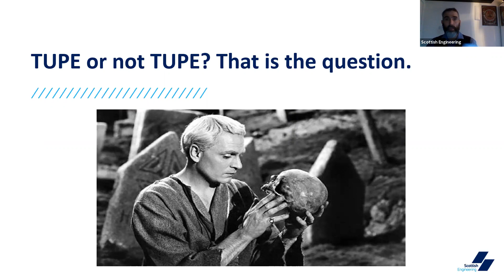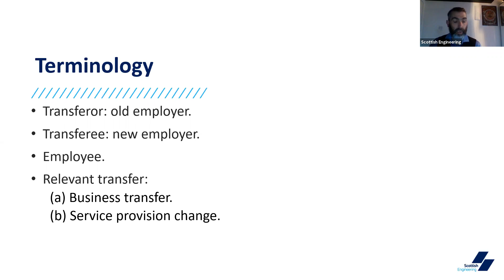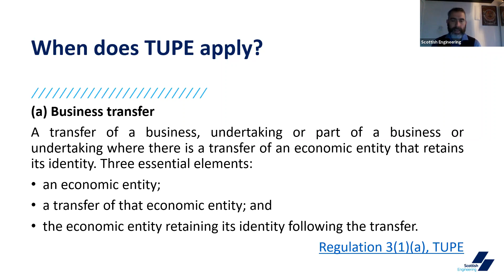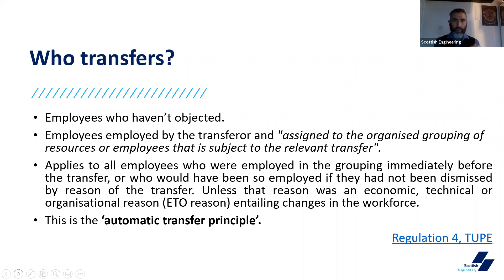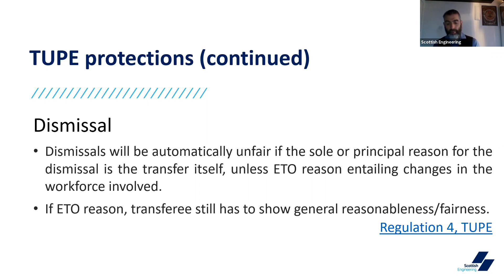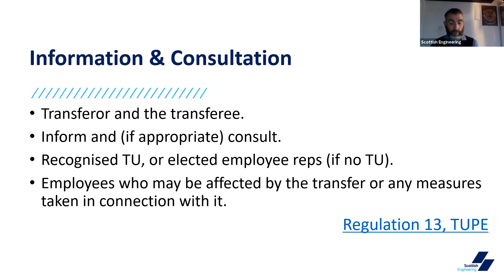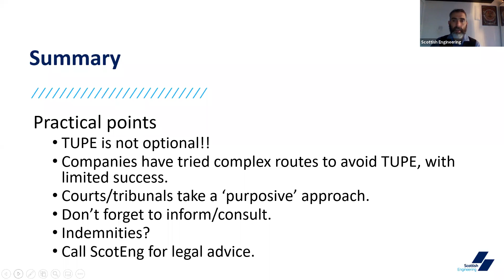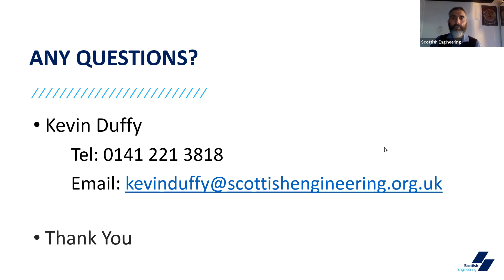TUPE: the Transfer of Undertakings (Protection of Employment) Regulations 2006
In our most recent monthly Breakfast Briefing, Kevin Duffy from our legal and HR team discusses TUPE: the Transfer of Undertakings (Protection of Employment) Regulations 2006. This is a complex area of law that impacts business activities like mergers & acquisitions, or the outsourcing of services. Kevin presents an overview of the background to TUPE, along with a description of the key legal concepts and processes involved with TUPE.